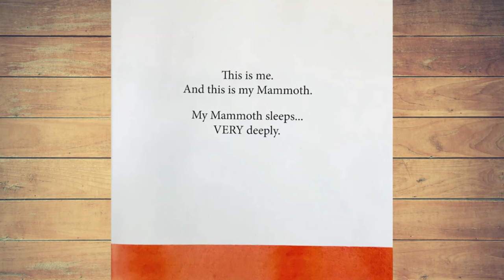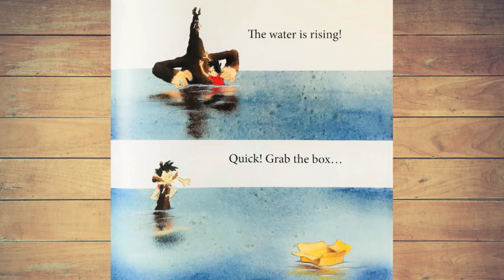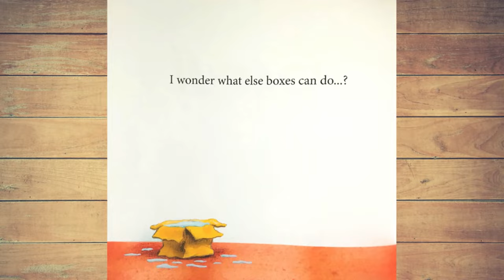Me And My Mammoth Read Aloud Book, Bilingual Books, Spanish & English Children Books, Educational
About this Book:
Everybody has a Mammoth, right? All that needs to be done, is to wake the Mammoth up and have some fun! Nothing, possibly, could go wrong. Could it?! This boy uses his imagination to create a fun adventure for both himself and his Mammoth!

Author: Beth Shoshan
Illustrator: Jack Brougham

Book Background Song: Happy Mistake
Song Artist: RKVC

Text and illustrations are not owned by us. If you enjoyed this amazing book, please support the wonderful author; Beth Shoshan, by purchasing a copy of her book.